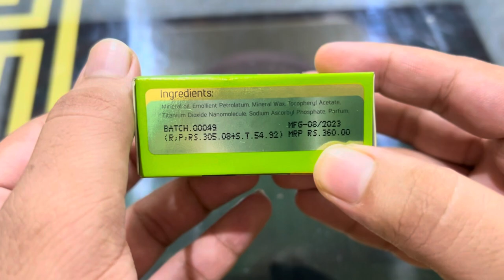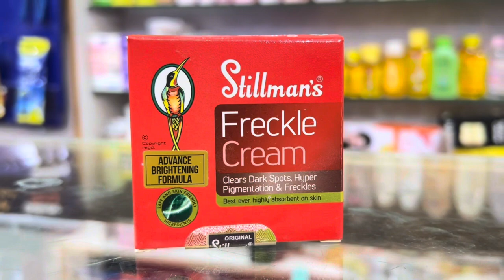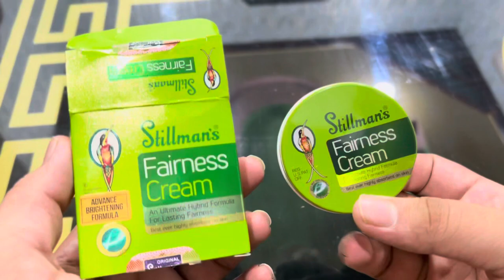Stillmans Whitening Formula Cream | Stillman’s Fairness Cream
Stillmans whitening formula cream | Stillmans Fairness cream

YouTube Search

Stillmans cream
Stillmans cream original
Stillmans fairness cream
Stillmans skin bleach cream
Stillman’s cream Review
Stillman’s cream price in pakistan
Stillmans cream benefits
Stillmans cream Formula
Whitening formula
How to get white fair skin
How to clear pigmentation
How to clear dark spots
Stillmans feckle cream
Formula cream
Whitening cream review
Night cream
Best cream